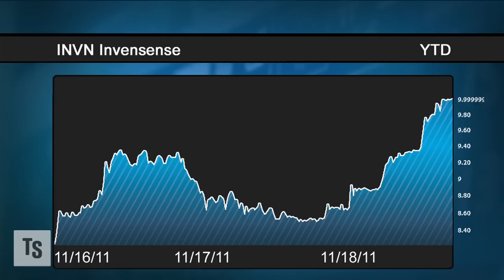Invensense Moving Beyond Wii to Smart Phones